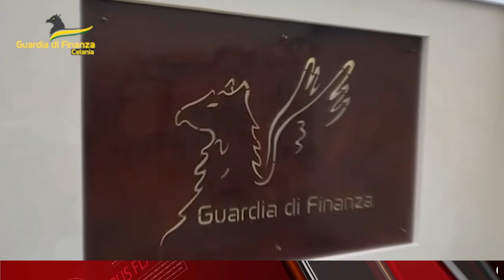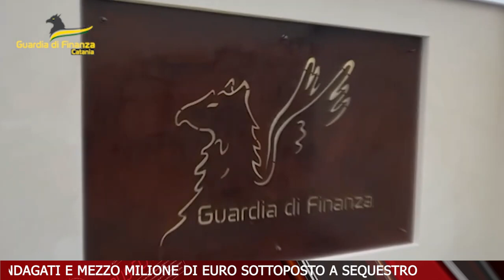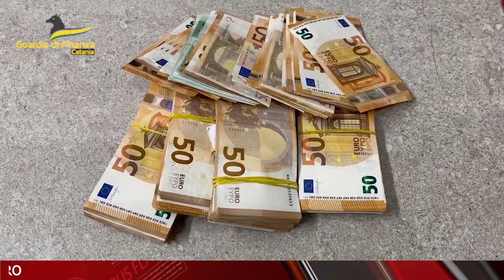TELEGIORNALE 24 OTTOBRE 2024